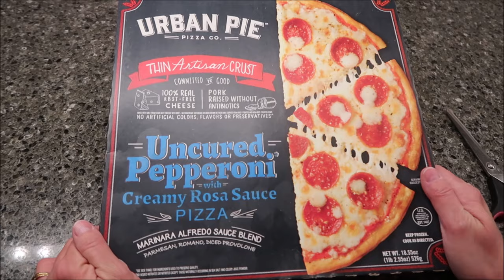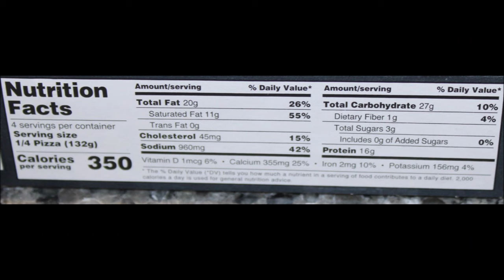Urban Pie Uncured Pepperoni with Creamy Rosa Sauce Pizza Review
This is a taste test/review of the Urban Pie Uncured Pepperoni with Creamy Rosa Sauce Pizza. It was $13.99 at The Fresh Market.